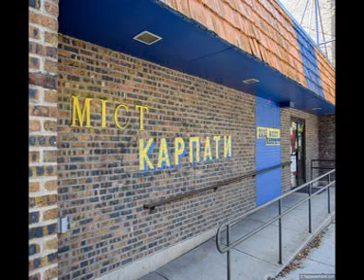Ukrainian Catholic Church Hour: July 9, 2024